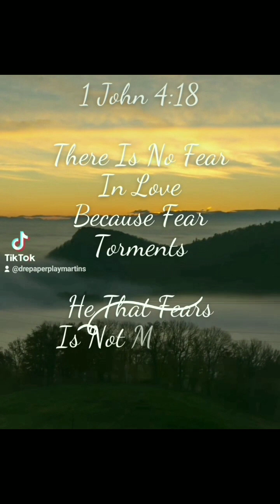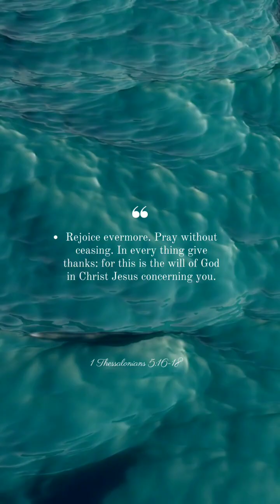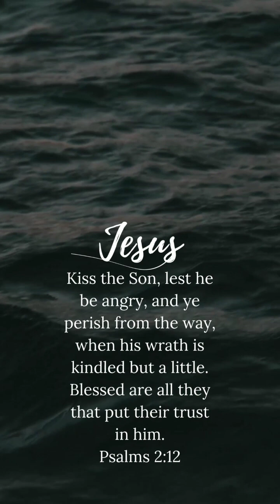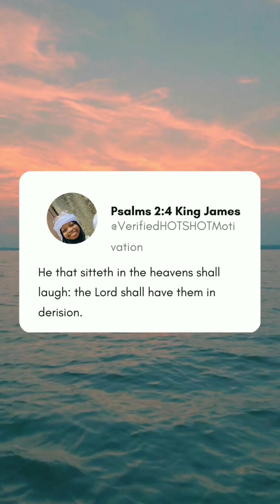5 Things Perfect™ $9.99 Cup Cakes & Greeting Cards 234 814 268 5837 234 813 742 0174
Bakes & Cards With Dre & Dami Paper Martins™
5 Things Perfect Podcasts™

5 Things Perfect Podcasts™
Cup Cakes & Greeting Cards
$9.99
Featuring Gospel Jazz Classics
Bake Offs
Face Modelling
Tutorials
Recipes
$9.99